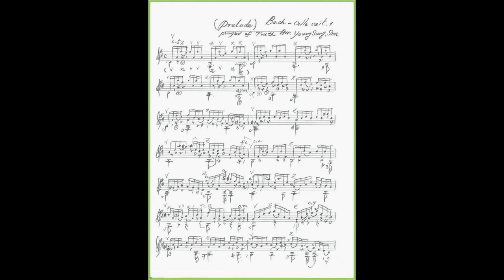Bach Cello Suite No.1 Prelude- Guitar Score & Playing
Quantum Gutar Opening  Score- Arr. by Son Young Sung
Musical instrument: Jose Ramires Elite & Namaste No.1